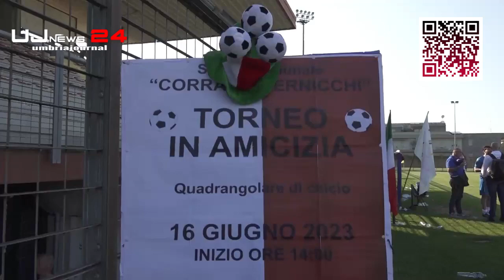Tutti con gli scarpini e calzoncini corti in campo per la solidarietà